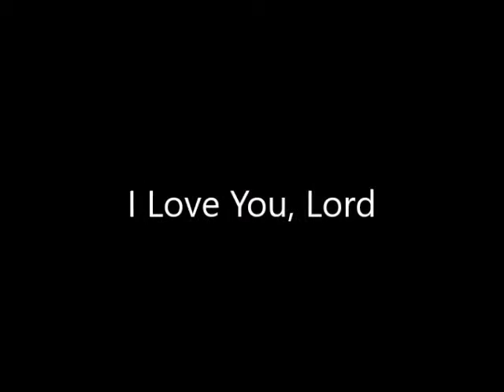I Love You, Lord